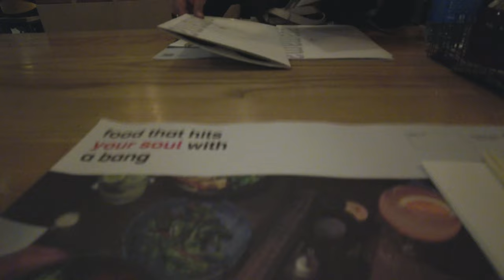London Gatwick Airport Duty-Free Shopping | Retail Therapy at its Finest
Welcome to London Gatwick Airport, where the excitement of travel meets the thrill of duty-free shopping. Join us on a retail adventure like no other as we explore the vast array of shops, boutiques, and luxury brands that await you. Indulge in world-class shopping, discover exclusive products, and take advantage of tax-free prices. Experience the ultimate retail therapy at London Gatwick Airport, where convenience and luxury converge.

Brands includes Harrods, Hugo Boss, Longchamp, Coach, Michael Kors,  Ted Baker, Fatface, Itsu, Pret, Accessorize London, Wagamama + more!